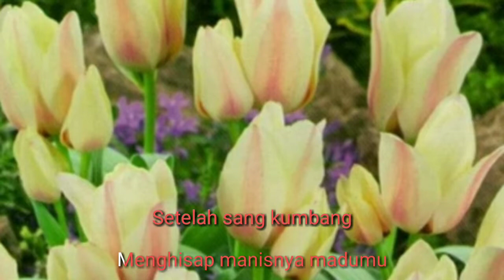IWAN FALS ~ BUNGA-BUNGA KUMBANG-KUMBANG